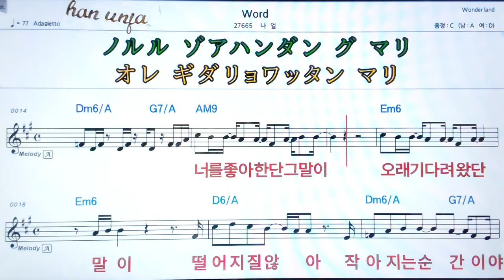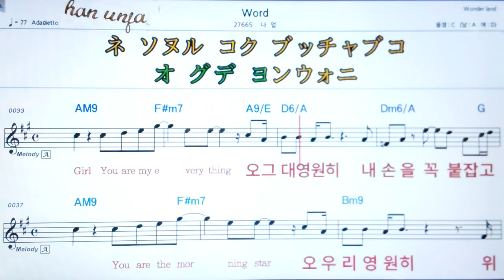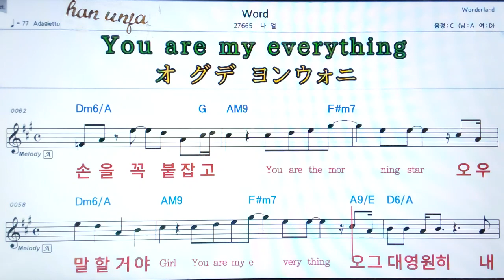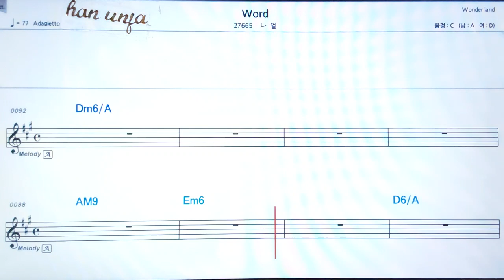💖 Word/나얼 👍MR,가라오케 악보 코드 가사 ,Karaoke반주